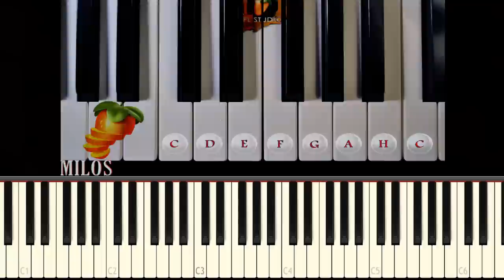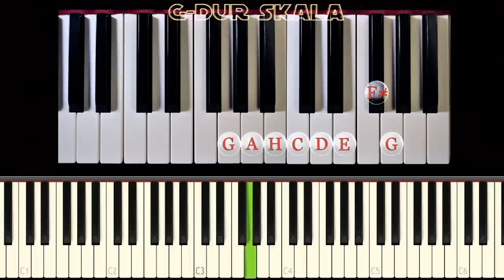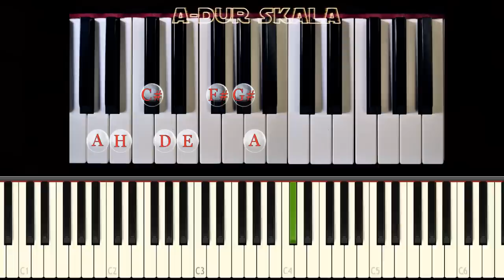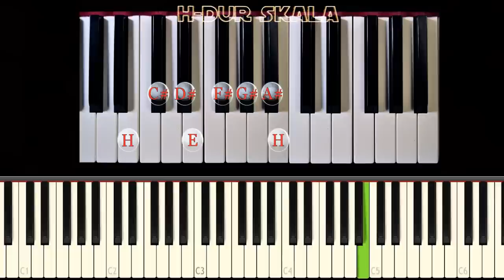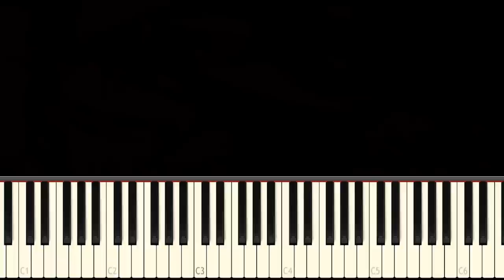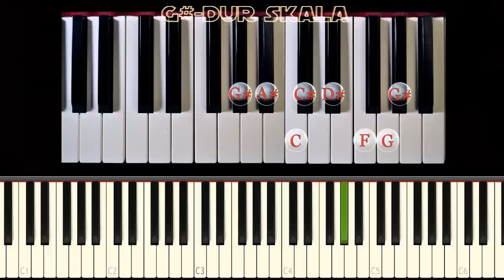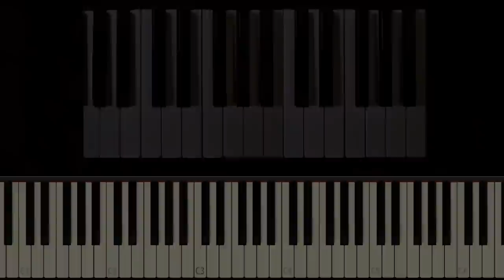Klavijatura za pocetnike - (Dur-ske skale)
U ovome tutorijalu mozete nauciti durske skale, necu vas daviti sa teorijom koliko koja skala sadrzi povisilica to ostavljam za kasnije kada budemo radili kvintni i kvartni krug koji je veoma vazan u muzickoj teoriji! :)